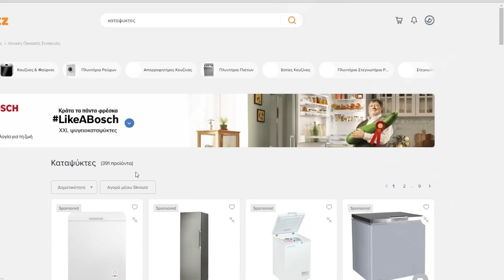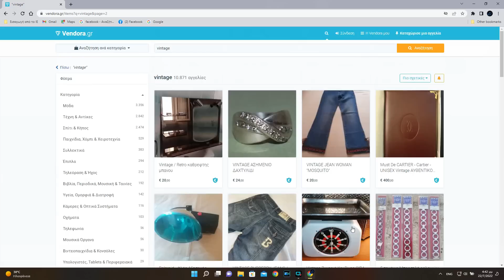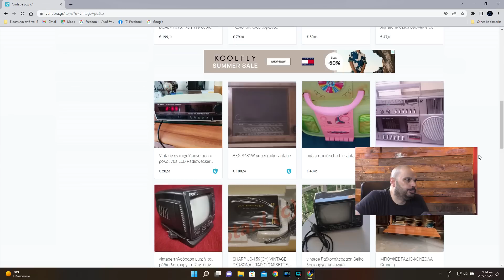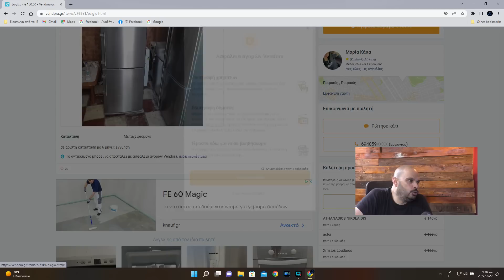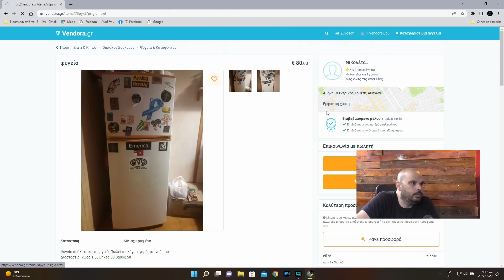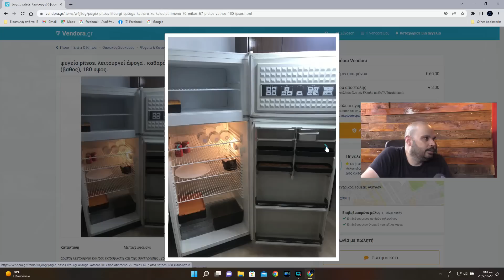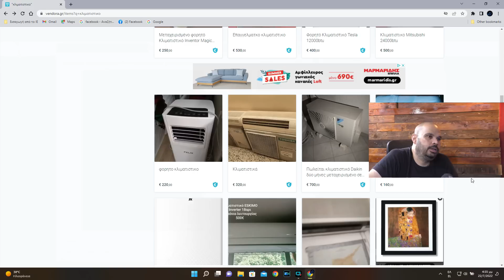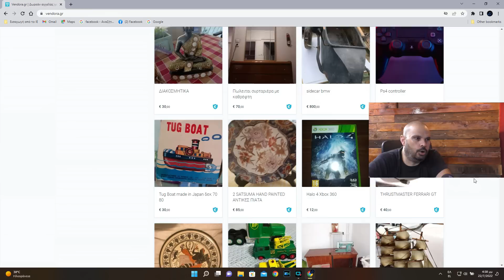Τιμές φωτιά στις συσκευές σε 6 μήνες! μεταχειρισμένα και τι προσέχουμε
είναι το site αγγελιών που θα βρεις μεταχειρισμένες ηλεκτρικές συσκευές ακόμα και με εγγύηση!
vendora facebook
ανταλλακτικά για όλες τις ηλεκτρικές συσκευές θα βρεις στο κατάστημα kokoris.gr
και με ένα τηλέφωνο είναι στην πόρτα σου σε όλη την Ελλάδα και Κύπρο!

βίντεο που ίσως σε ενδιαφέρουν